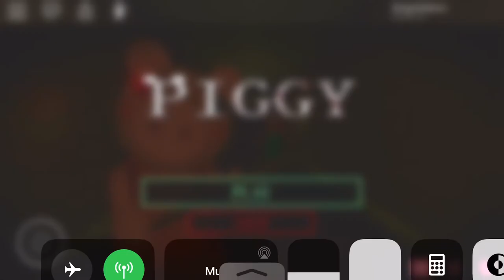Playing roblox piggy chapter 7 !! GAMING WITH RICHY NUMBER 1 (MUST WATCH)